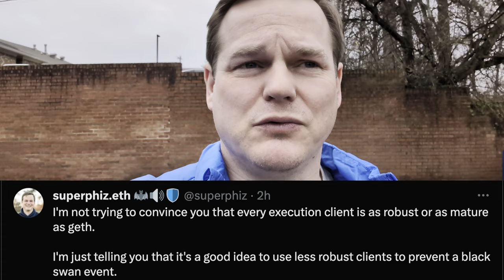Client Diversity Anthem | Song A Day #5501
It's finally time. We are all talking about client diversity.

Superphiz been banging this drum
Everyday for years and months
Nethermind’s a minority client
But what if it had been Geth?

Client diversity
This is what makes us “eth”
Gotta switch away from Geth
If we’re gonna do this right

Coinbase and Lido too
Gotta pull that ol switcheroo
Too much power in one place
Gotta keep it decentralized